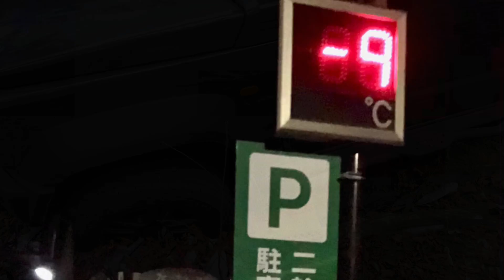20-21猟期 ジムニーシエラで行く ブリタニーカナイとのヤマドリ猟！今期終猟！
20-21猟期が終わりました！安全狩猟で終われて何よりでした。後半，もう少し獲れたはずなのが残念でしたが、来期への課題として、楽しみます！ご覧いただいた方、ありがとうございました！